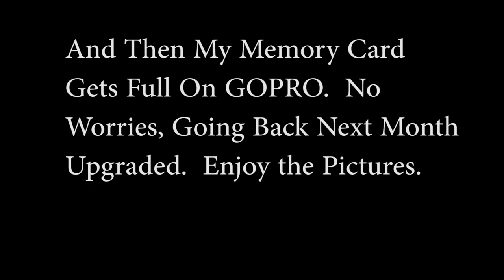First Deep Sea Fishing Trip Of 2019 With Majesty Deep Sea Fishing Charter in Atlantic Beach Florida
Had a great time with Majesty Deep Sea Charter,  The Captain and crew where great